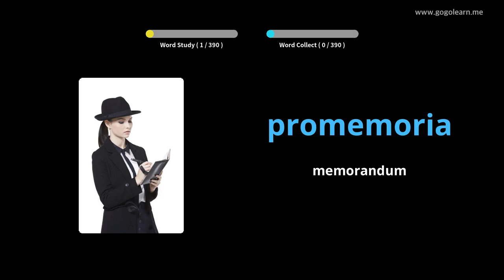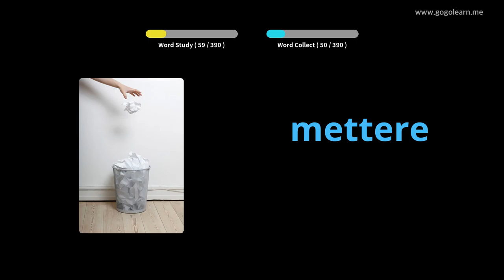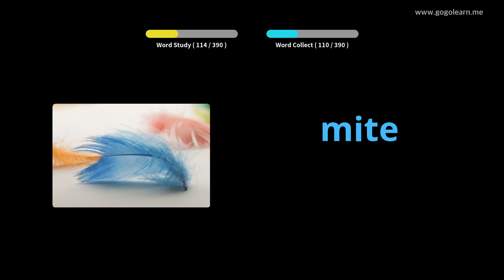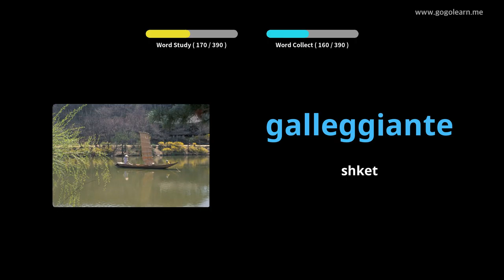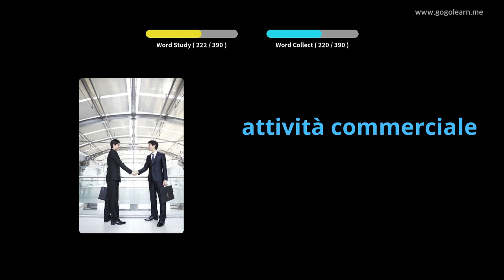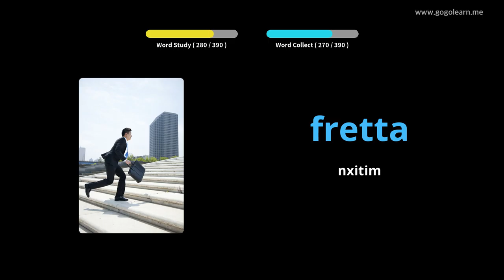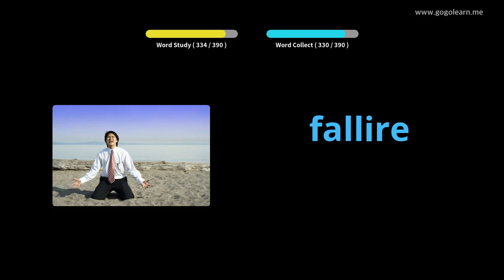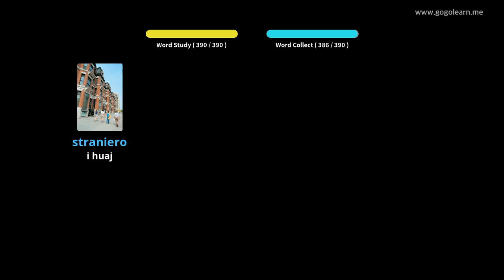Shkolla e Mesme Vokabulare Italiane 1 | Golearn